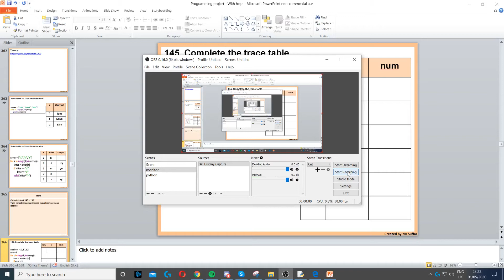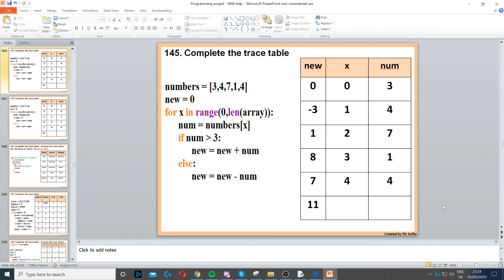Task 145 - Arrays